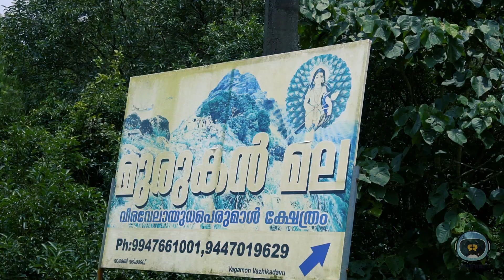Best Places to Visit in Vagamon in 1 day/Varathan Movie Location വാഗമൺ കാഴ്ചകൾ Kurisumala Pilgrimage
Vlog - 7
Best Places to Visit in Vagamon in 1 day/Varathan Movie Location വാഗമൺ കാഴ്ചകൾ Kurisumala Pilgrimage Center Rush in Corona Season

Jacob Jolly
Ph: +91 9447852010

My Gadgets
Camera
Sony Alpha 6300
Go pro Hero 6
Lens - 3.5-5.6 / 16-50mm
Gimbal - Zhiyun Crane 2
Lapel - Mini Lapel Lavalier
Other Best Mic
MY TRIPOD =
MY WATCH =
EXTERNAL HD=
ADAPTER FOR USB C TO HDMI =
USB C ADAPTER =
GREEN SCREEN = TO 5.1
AUDIO CONVERTER =
MY SUB WOOFER =
SPEAKERS STAND =